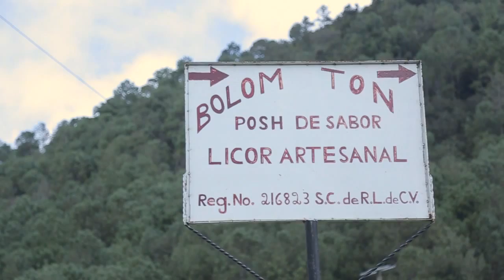Elavoración de Posh de sabores y Textiles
Cápsulas Comisión Nacional para el Desarrollo de los Pueblos Indigenas.
Zinacantan, Chiapas.